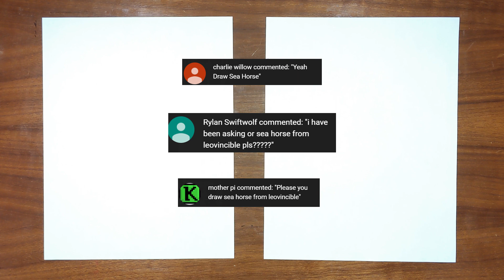How to draw Sea Horse (Leonvincible)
On this video, Dad and Bennett drew Leonvincible's Sea Horse.  Thank you to Rylan Swiftwolf, mother pi, and charlie willow for suggesting this drawing.